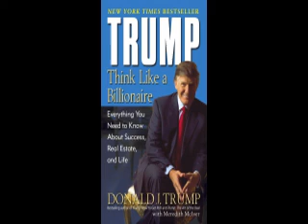P3-08-គិតដូចសេដ្ឋីប្រាក់កោដ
P3-08-Think like a billionaire